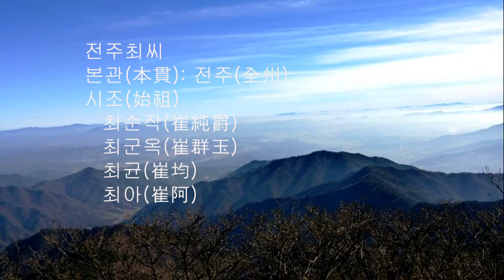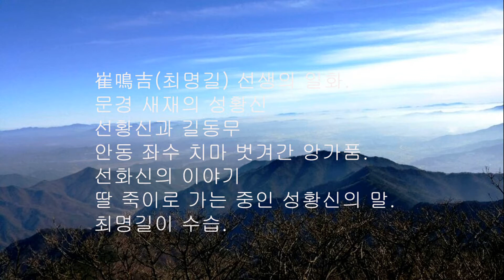전주최씨 가훈. 청남 권영한의 이야기. 시조 4계통. 많은 인재 배출.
문경 새재와 최명길 일화. 선황신의 복수.